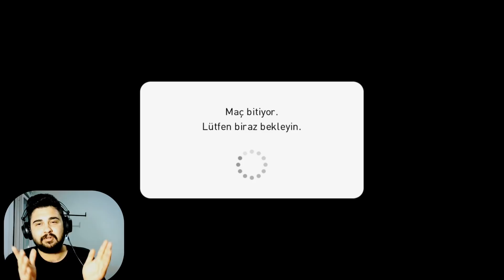AHLAKSIZ RAKİBE HADDİNİ BİLDİRDİM! PES 2021 MOBILE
Herkese merhaba arkadaşlar bu videoda küfürbaz bir rakiple maç yapıp, haddini bildirdik. iyi seyirler :)))